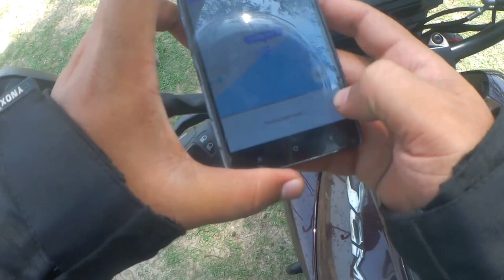Udaypur Beach || New Digha || Mohona || Digha Mondarmani Ride Final Episod 05